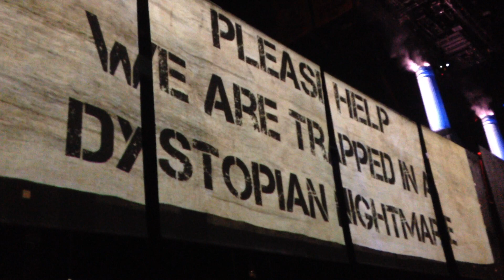ROGER WATERS - Dogs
Last night of U.S. tour 2017